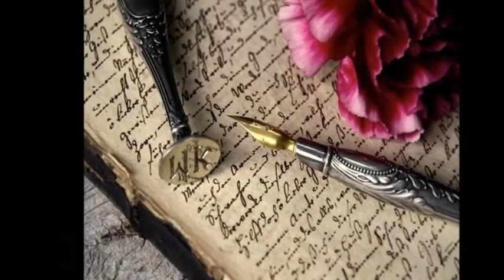BU SEVDAYA YAZIK OLDU